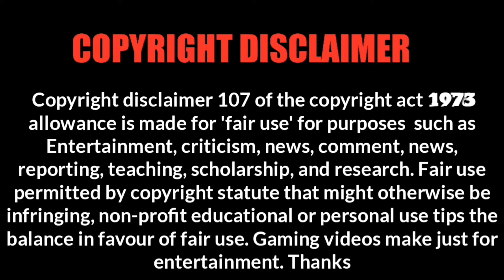gcp game You Wasn't Believe Awesome Gameplay | Pubg Mobile | Baliski G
You Wasn't Believe Awesome Gameplay | Pubg Mobile | Baliski Gaming

Hello Guys In this video i show you random gameplay its really awesome you Wasn't believe full action in pochinki if you like then share with friends, Thanks

google play games sign in
android game develop
best game making software for Android
google Play console Buy
most famous android games
famous android games

Note: This Channel Didn't Promote Or Encourage Any Nagitive Activities, All Content Provided By This Channel | Baliski Gaming | Is Meant For Entertainment And Learn Gaming Skills Purposes Only

Contect Me,

pubg, believe in yourself pubg, believe in blind pubg, believe montage pubg, pubv believer song, believe pubg mobile, pjbg gameplay in urdu, Awesome gameplay, wasn't believe,